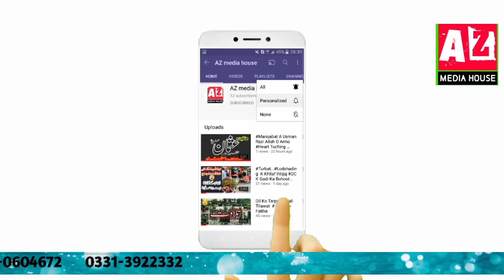Hafiz_Zainulabedin_Jalali Molana_Fazlurrahman_K_Bare_Me_Nazam Isyihkam_e_Pakistan